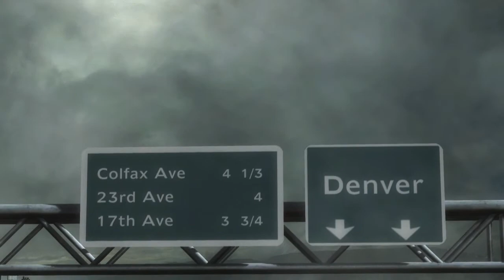Ride Along: Metal Gear Rising: Revengeance (Part 06)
It's 2018. Metal Gear Rising: Revengeance takes place in 2018.  Let's see how much of a "true to life" documentary the super cyborg sword-wielding action game love child of Hideo Kojima and Platinum Games turned out to be.

Is there a problem officers?